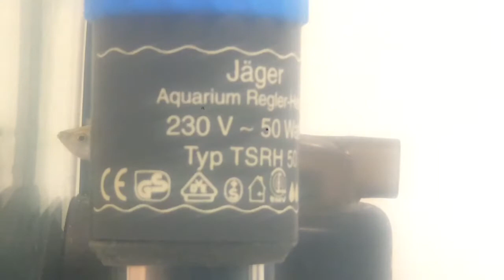Życie Rybek #18 Samica Gupika Pawie Oczko W ciąży